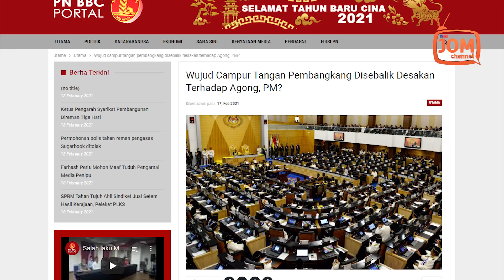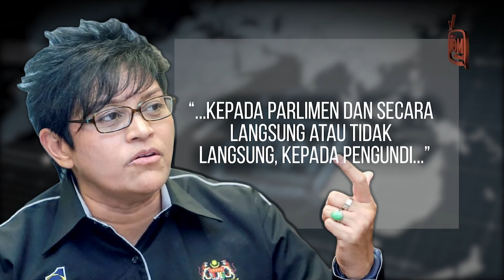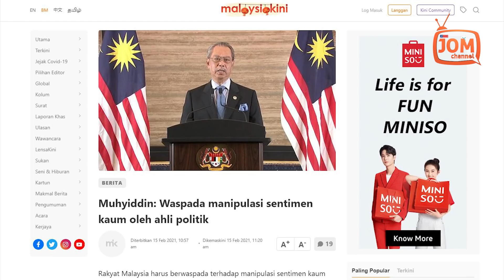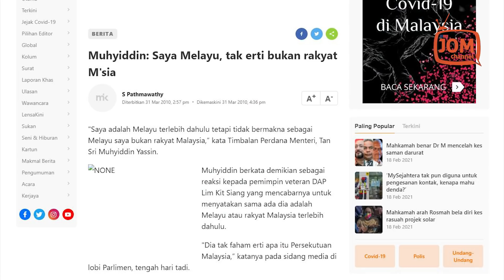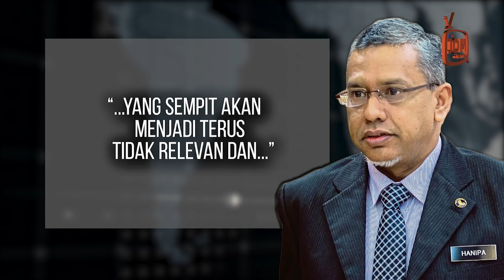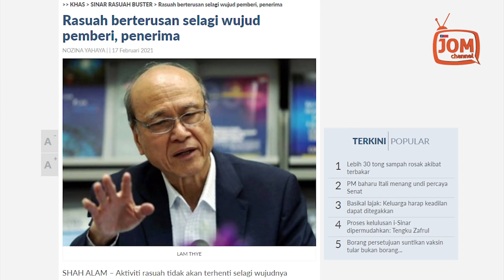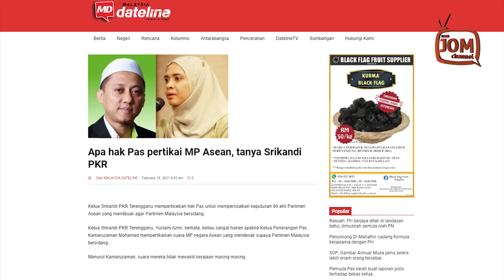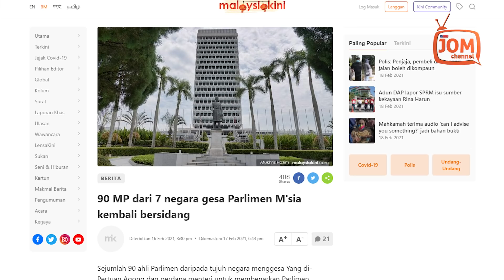RENTASAN 829 | TIMBALAN SPEAKER DEWAN RAKYAT BERI AMARAN KEPADA PEGUAM NEGARA?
1. PEMANDULAN BADAN PERUNDANGAN JEJAS AKAUNTABILITI KERAJAAN
2. SIAPA YANG MANIPULASI SENTIMEN KAUM?
3. RASUAH - BUSUK IKAN MULA DI KEPALA
4. ISU JUDI DAN TEGURAN MP ASEAN: PAS KENA CERMIN DIRI